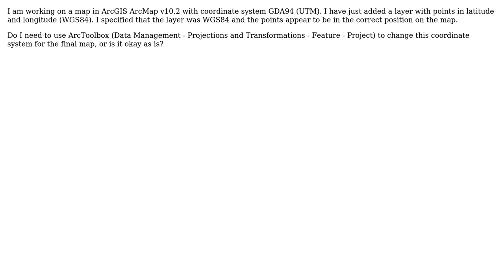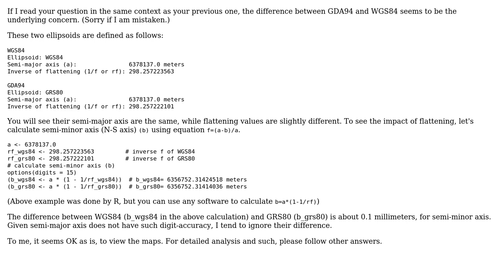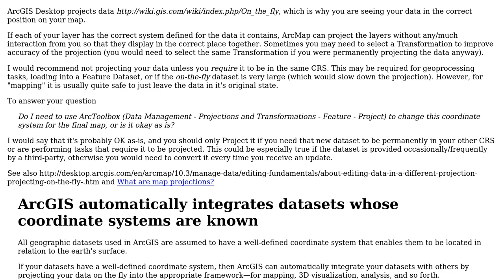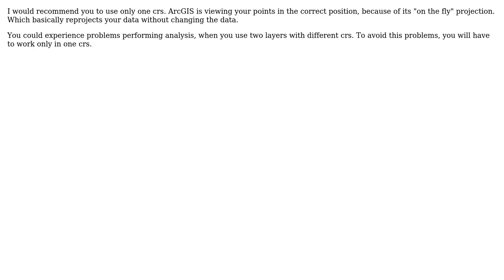GIS: Changing coordinate systems in ArcGIS Desktop? (3 Solutions!!)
GIS: Changing coordinate systems in ArcGIS Desktop?

With thanks & praise to God, and with thanks to the many people who have made this project possible! | Content (except music & images) licensed under CC BY-SA | Music | Images & others | With thanks to user rabear user PolyGeo user NicoleG user Midavalo user Kazuhito and the Stack Exchange Network Trademarks are property of their respective owners. You are responsible for your own actions.